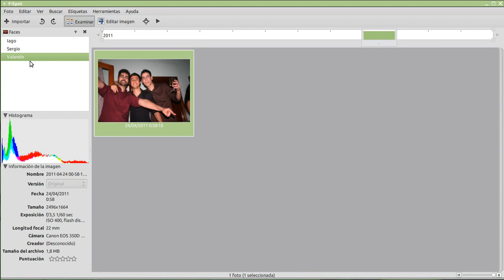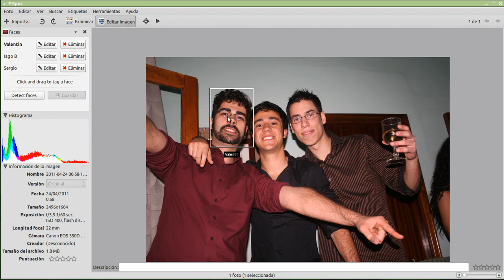F-Spot Faces Tool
Current status of F-Spot Faces Tool